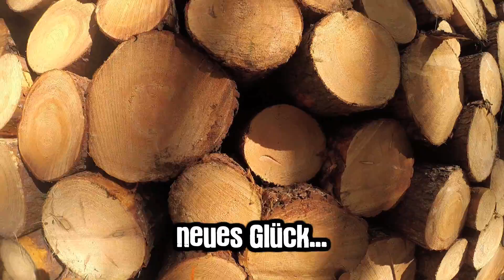20km Waldtour mit voller Schwedenkraxe (SHR)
Ein bisschen Training für die anstehende Schwarzwald-Tour.
Ein schöner Tag in den norddeutschen Forstwirtschafts-Wäldern.
Und eine ganz seltene Entdeckung gemacht... seht selbst!

und sonst G.Love, ?